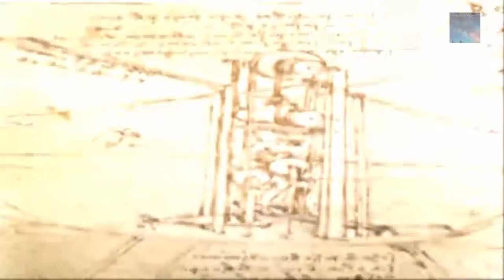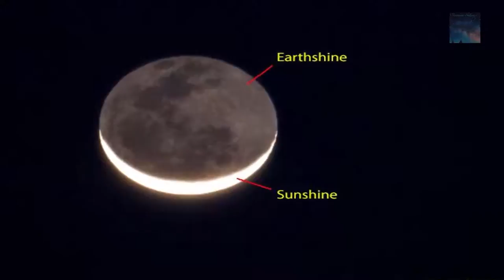Genius Leonardo Divinci Uses Time Machine Meets CREEPY BEINGS!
We all know Leonardo da Vinci to be a brilliant inventor, fantastic artist and possibly one of the greatest thinkers ever known to man.  Was Da Vinci able to travel through time? Many observers say yes, and his absolutely creative and ahead of his time inventions say, they may be correct. 2 years of his life cannot be accounted for, to most, this may not seem that unusual, but he literally dropped off the map and because Leonardo da Vinci was such an iconic individual, when we look back through historic records, something is certainly missing. Is this when he met those creepy described? Did he actually travel through times as suggested?

There is no doubt Da Vinci was a great inventor, but where did he get his ideas? When Leonardo returned from his two year excursion, he was full of ideas and inventions, he could not describe them fast enough. Way ahead of his time, Leonardo da Vinci has given rise to inventions based on his diagrams that are in use today, 500 years later.

This video was uploaded using the creative commons attribute on YouTube.

We thank "THE LOST HISTORY CHANNEL" FOR THEIR EXCELLENT WORK IN PROVIDING THIS VIDEO. /user/MRSTARGAZERNATION